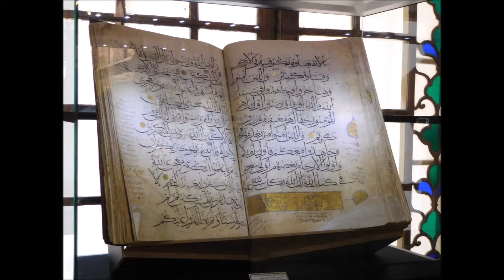Iran 5 - 20 Oct 2017 Shiraz - Part 1